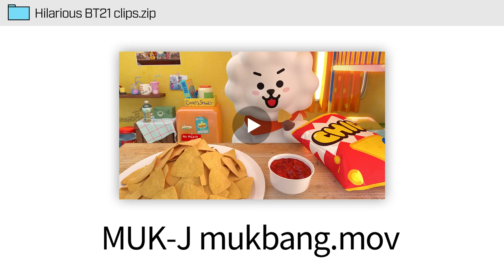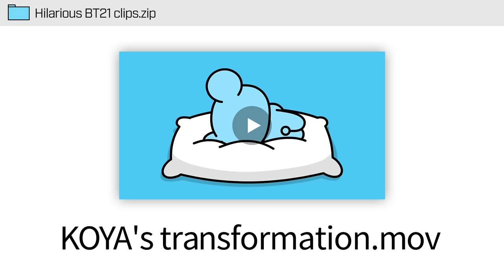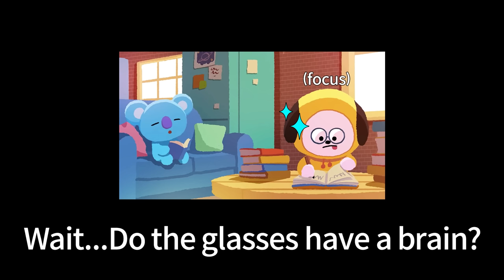[BT21] FUNNY MOMENTS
❗️For subtitles,
1. Click on the setting icon
2. Click 'Subtitles/CC'
3. Click on the desired subtitle language